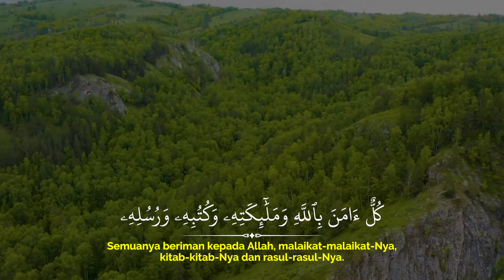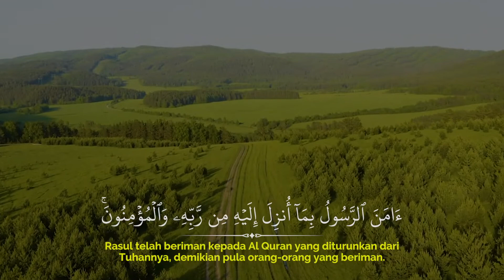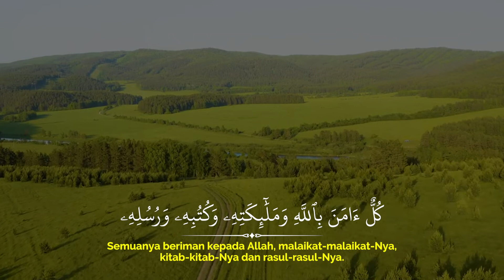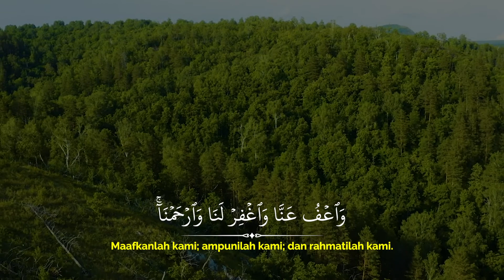Final Verses of Al-Baqarah | Surah Al-Baqarah 285-286 | Syeikh Sudais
غُفْرَانَكَ رَبَّنَا وَإِلَيْكَ ٱلْمَصِيرُ

 āmanar-rasụlu bimā unzila ilaihi mir rabbihī wal-mu`minụn, kullun āmana billāhi wa malā`ikatihī wa kutubihī wa rusulih, lā nufarriqu baina aḥadim mir rusulih, wa qālụ sami'nā wa aṭa'nā gufrānaka rabbanā wa ilaikal-maṣīr

يُكَلِّفُ ٱللَّهُ نَفْسًا إِلَّا وُسْعَهَا ۚ لَهَا مَا كَسَبَتْ وَعَلَيْهَا مَا ٱكْتَسَبَتْ ۗ رَبَّنَا لَا تُؤَاخِذْنَآ إِن نَّسِينَآ أَوْ أَخْطَأْنَا ۚ رَبَّنَا وَلَا تَحْمِلْ عَلَيْنَآ إِصْرًا كَمَا حَمَلْتَهُۥ عَلَى ٱلَّذِينَ مِن قَبْلِنَا ۚ رَبَّنَا وَلَا تُحَمِّلْنَا مَا لَا طَاقَةَ لَنَا بِهِۦ ۖ وَٱعْفُ عَنَّا وَٱغْفِرْ لَنَا وَٱرْحَمْنَآ ۚ أَنتَ مَوْلَىٰنَا فَٱنصُرْنَا عَلَى ٱلْقَوْمِ ٱلْكَٰفِرِينَ

 lā yukallifullāhu nafsan illā wus'ahā, lahā mā kasabat wa 'alaihā maktasabat, rabbanā lā tu`ākhiżnā in nasīnā au akhṭa`nā, rabbanā wa lā taḥmil 'alainā iṣrang kamā ḥamaltahụ 'alallażīna ming qablinā, rabbanā wa lā tuḥammilnā mā lā ṭāqata lanā bih, wa'fu 'annā, wagfir lanā, war-ḥamnā, anta maulānā fanṣurnā 'alal-qaumil-kāfirīn

Surat Al-Baqarah 285-286
2 ayat terakhir surat Al Baqarah
Bacaan Al-Quran Merdu
Surat Al-Baqarah 285-286
2 ayat terakhir surat Al Baqarah
Bacaan Al-Quran Merdu
surat al baqarah ayat 285-286 latin dan terjemahannya
surat Al Baqarah surat Al Baqarah surat Al Baqarah